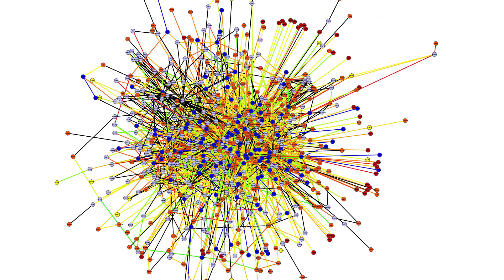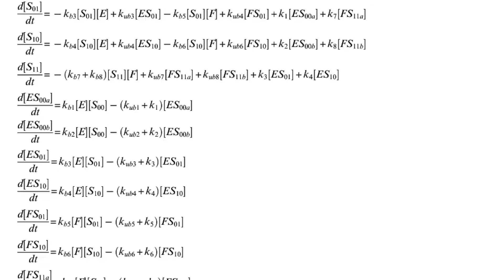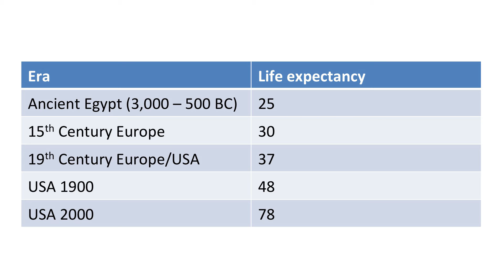Accelerated Growth in Medical Research | David Budden | TEDxUniMelb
This talk was given at a local TEDx event, produced independently of the TED Conferences. David uses Moore's law to explain the accelerating growth of technology and its impact on the life sciences.

David, a computational biologist, is currently a researcher at Melbourne's Systems Biology Laboratory. Previously he has worked on a variety of projects from artificial intelligence.